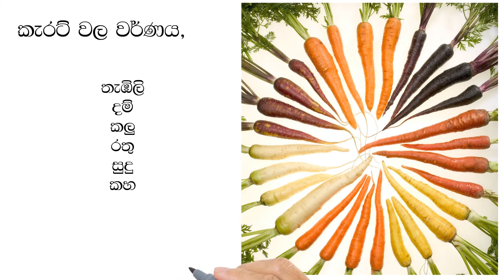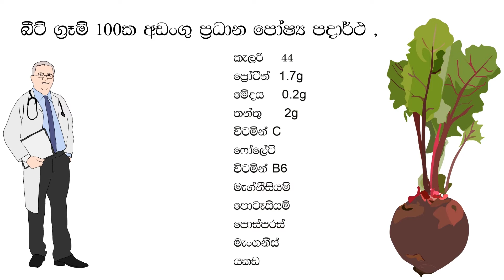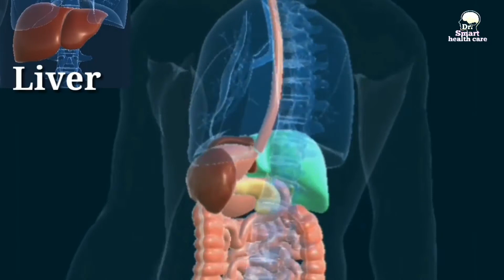amazing health benefits of carrot and beet juice sinhala | කැරට් හා බීට් පානයේ විශ්මිත ගුණ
There are many more fruits in Sri Lanka to making juice from mango, apple, pineapple, grapes. But do you know that we can make juice fro famous vegetable in here Sri Lanka? So, today we are talking about two of the well-known vegetable, carrot, and beetroot for juices. let's watch to know about the amazing health benefits of carrot and beet juice in Sinhala.

This is an Educational, technology and health category based youtube channel...

Pictures and videos were downloaded from the internet and used under fair usage policy.